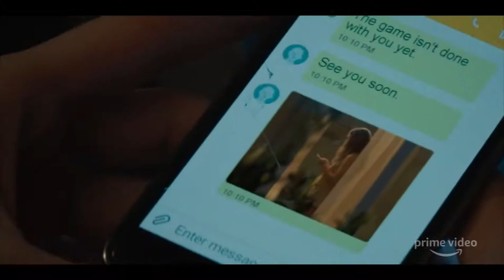PANIC Official Trailer (2021)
40 let panic trailer cz,
satanic panic trailer deutsch,
full metal panic trailer english dub,
panic room trailer deutsch,
panic button trailer deutsch,
estate of panic trailer,
panic room trailer español,
panic room trailer english,
satanic panic trailer español,
full metal panic trailer español,
satanic panic trailer full movie,
trailer for panic room,
full metal panic trailer german,
full metal panic trailer ita,
panic room film trailer,
panic room trailer german,
panic button trailer german,
panic room trailer greek subs,
panic room trailer in hindi,
satanic panic trailer in hindi,
panic hbo trailer,
panic room trailer ita,
satanic panic trailer legendado,
40 let panic trailer,
panic room trailer legendado,
panic room movie trailer,
panic movie trailer,
panic mechanic trailer,
panic room trailer netflix,
panic room official trailer,
olakala panic trailer,
panic amazon prime trailer,
pool panic trailer,
panam panic trailer,
panic room trailer,
panic room 2 trailer,
panic room teaser trailer,
40 rokov panic trailer,
panic room trailer subtitulado,
satanic panic trailer,
silent panic trailer,
trailer anime strawberry panic,
panic series trailer,
startup panic trailer,
panic tv show trailer,
all this panic trailer,
trash panic trailer,
panic tv series trailer,
panic tv trailer,
zombie panic trailer,
satanic panic trailer 2019,
panic room trailer 2002,
panic button 2011 trailer,
panic 911 trailer